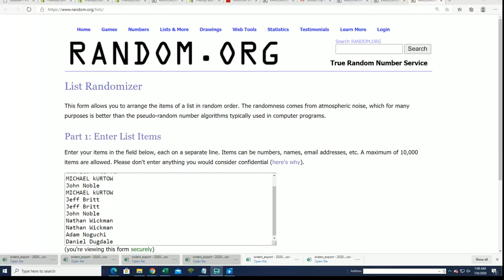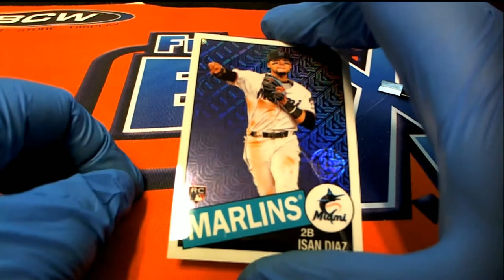SILVER PACK RANDOM 2020 Topps Series 2 Baseball Hobby ID SER2TOPPSHOB223